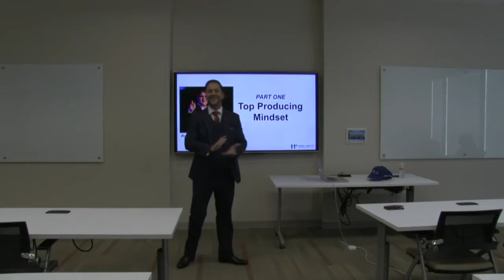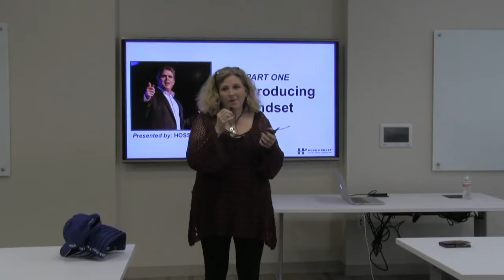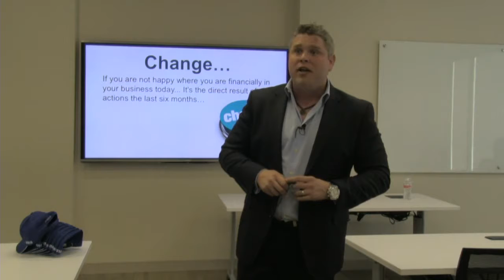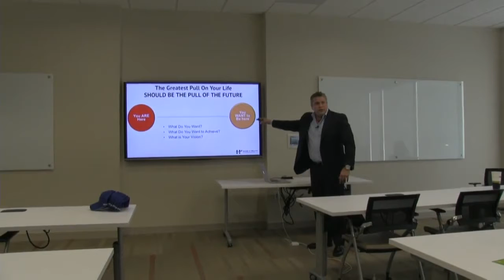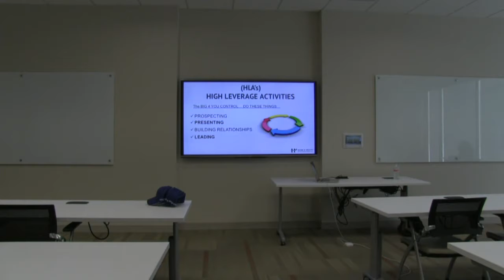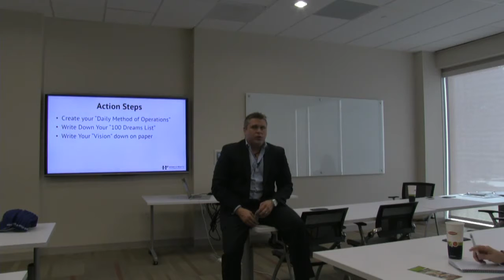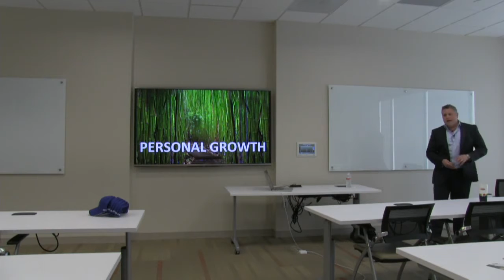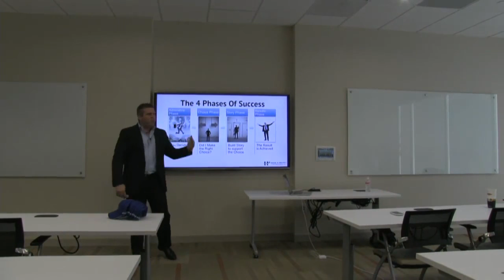Top Producer Mindset with Hoss Pratt | JP and Associates REALTORs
Follow JP and Associates Realtors on Social Media!

JP And Associates REALTORS is a real estate brokerage firm specializing in residential real estate sales with additional services to support our clients needs.